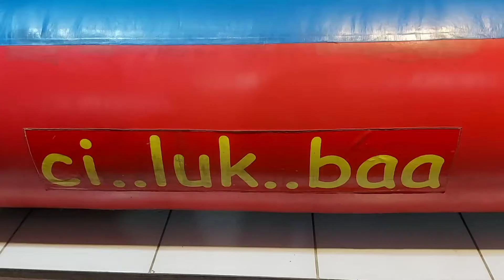Mainan Lompat-Lompat Di Playground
Hai teman teman Shakila
Shakila sekarang lagi di Playground
Lagi bermain Lompat-Lompat
Asikkkk dan Menyenangkan Sekali Lohhhh